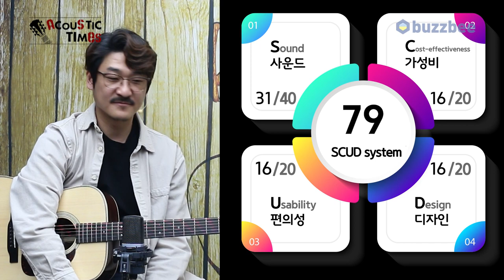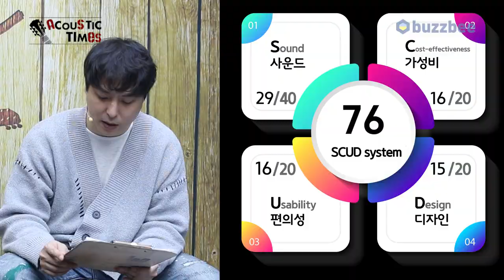[AcousticTimes 1221회] Eastman 어쿠스틱기타 E20D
0:00 오프닝
602스펙 (Spec)
6:45 통사운드
13:16 시연
15:22 한줄평
16:02 점수